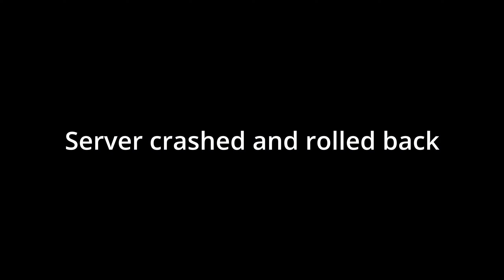Every ARK Player dredges this on day 1 (raided every hour) - ARK Ascended Small Tribes PVP [1]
Keep in touch with Apex!